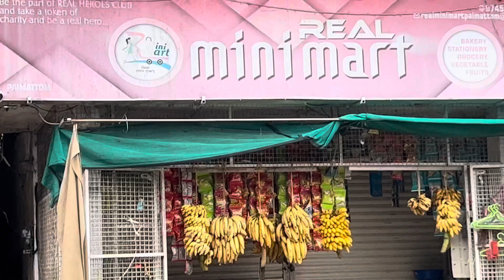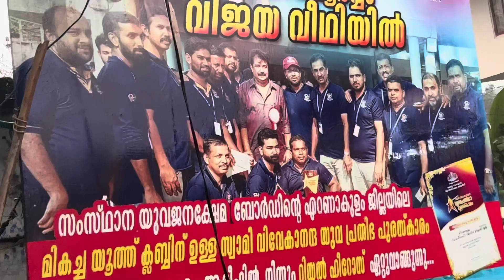ഫലസ്ത്തീൻ ഐക്യദ്ധാർഡ്യം cpim പൈമറ്റം EP 1262